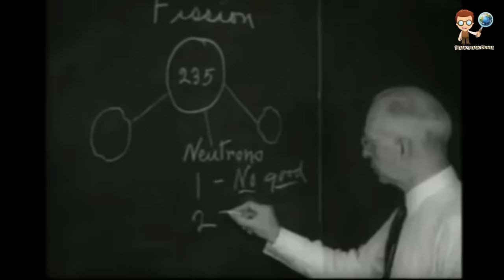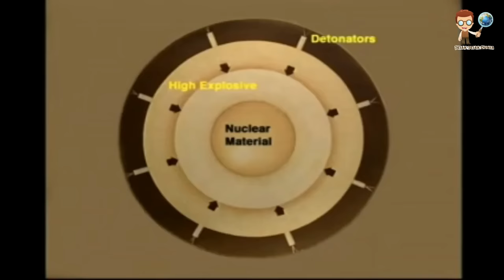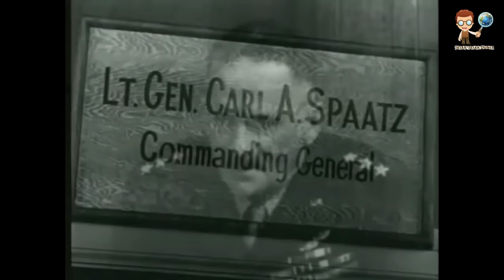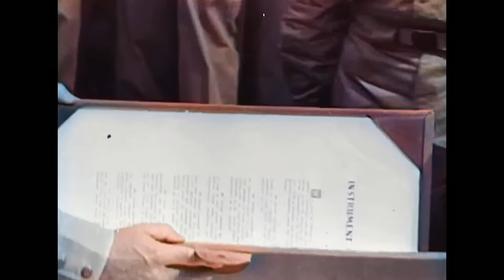Kedahsyatan BOM ATOM (Detik-detik Musnahnya HIROSHIMA-NAGASAKI)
Tanggal 6 Agustus 1945, pesawat pembom B-29 "Enola Gay" Amerika Serikat (AS) menjatuhkan bom atom yang dijuluki Little Boy di atas kota Hiroshima, Jepang. Ledakan itu menewaskan sekitar 140.000 orang dan puluhan ribu lainnya terpapar radiasi.

Tiga hari kemudian, B-29 "Bockscar" menjatuhkan bom atom kedua, Fat Man, di Nagasaki dan menewaskan setidaknya 74.000 orang.

Kedua ledakan bom itu membuat Jepang akhirnya menyerah tanpa syarat kepada Sekutu dari Perang Dunia ke-2 di Pasifik. Penyerahan tanpa syarat pun diumumkan Kaisar Hirohito dalam pidato melalui siaran radio pada tanggal 15 Agustus 1945. Penyerahan yang akan mengubah dunia.

AUDIO 1
Title: Good Day to Die
Contributing artist: Miguel Johnson

AUDIO 2
Title: Ronin
Contributing artist: Jantrax

AUDIO 3
Title: Eyes of Glory
Contributing artist: Aakash Gandhi

AUDIO 4
Title: Titan (Epica)
Contributing artist: Scott Buckley

SEMOGA TUHAN SELALU MEMBERIKAN KESEHATAN DAN KEBAIKAN UNTUK KALIAN SEMUA